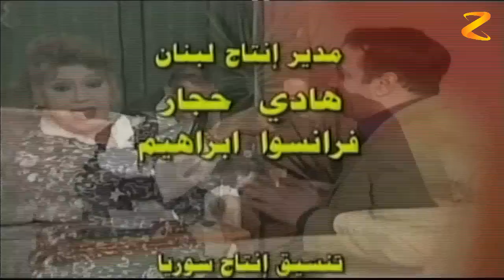الكاميرا الخفية طنة ورنة الحلقة 26 السادسة والعشرون | Tanneh w Ranneh hidden camera HD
برنامج كاميرا خفية سورى لزياد سحتوت ... يتناول العديد من المقالب الكوميدية المتنوعة والمضحكة ... ويعرض أفعال الناس المختلفة تجاه تلك المواقف .
Ziad Sahtout Hidden Camera
Tanneh w Raneh
طنة ورنة